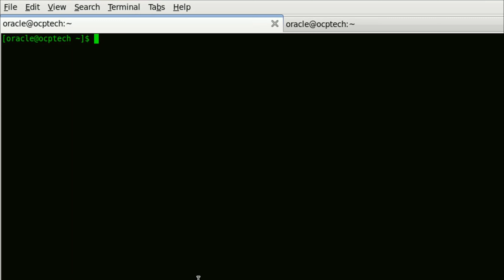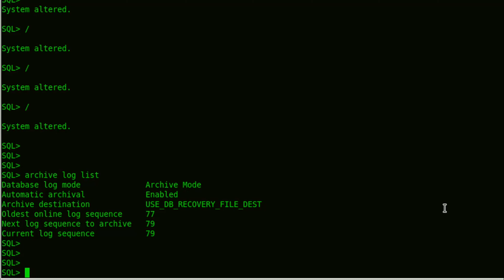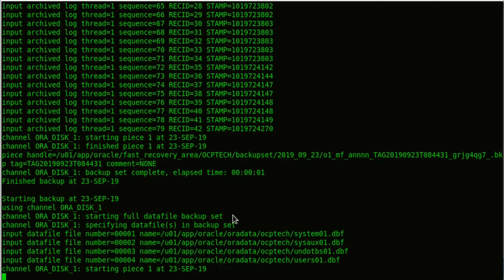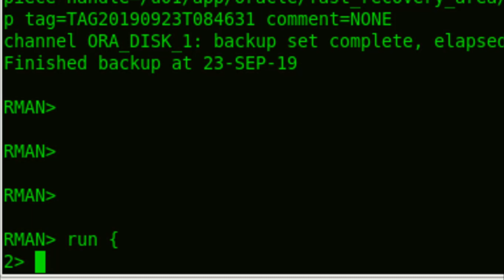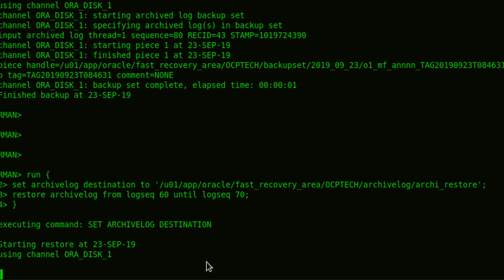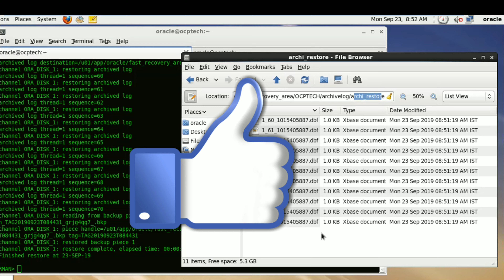Restore Archives from RMAN Backup on Production Server?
Hello, friends in this video we are going to discuss how to restore archives from RMAN backup.